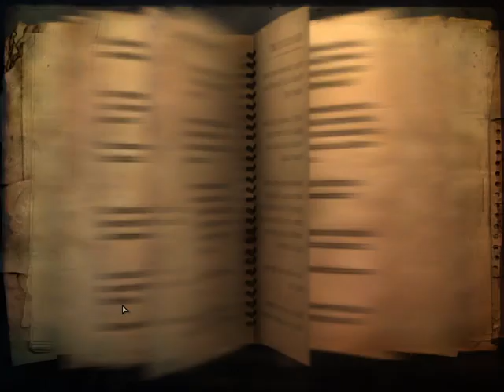NYUGAT LEBOA-SEKOI GYÉMÁNTOK 1. RÉSZ Far Cry 2 Infamous végigjátszás #7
Most jöhet a nyugati rész.